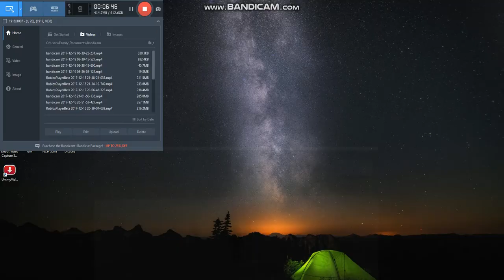Trolling Trash Kids